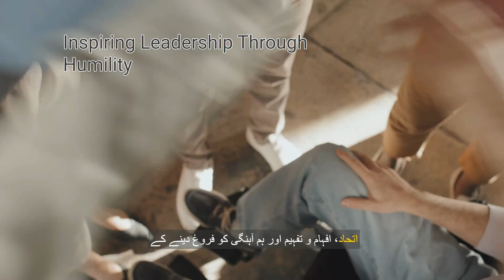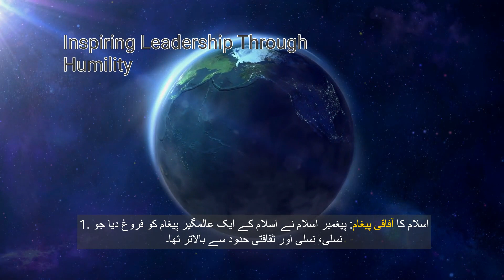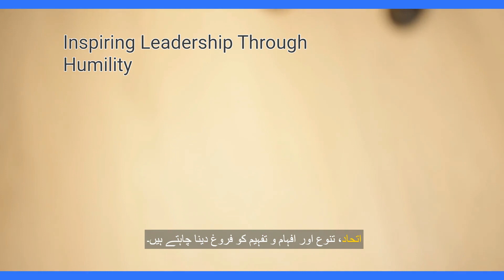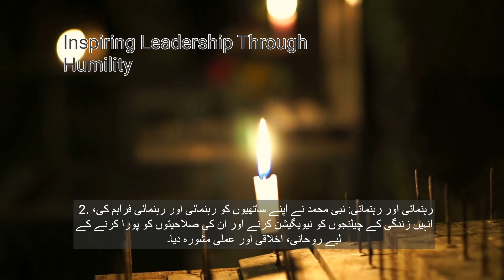Prophet’s leadership in Gazwat: Showdown in the Desert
The fundamental sources of Islamic leadership and guidance for the Muslim leaders are Al-Qur'an and Hadith. The sub-topics related to the Islamic leadership elaborate all attributes (traits, skills, power, authority) needed by the leaders. It is an analysis of famous Gazwat of Prophet  (PBUH)